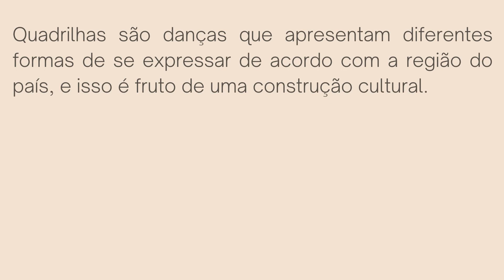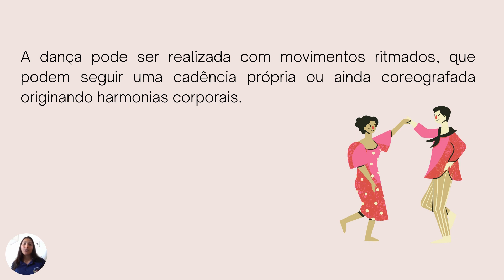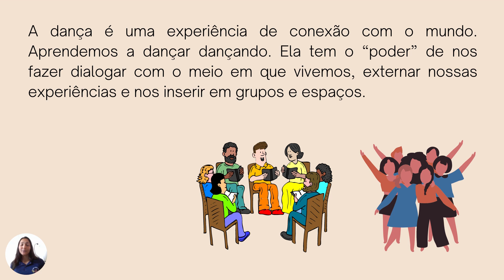2° Ano - Plano de Estudo Tutorado Volume 03 - Semana 06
Tema: Sua Dança